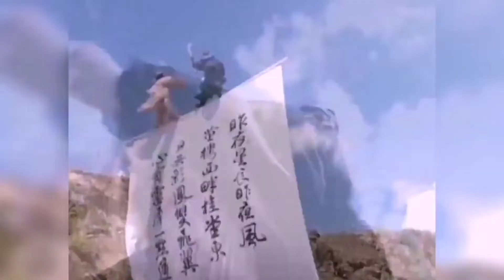武侠剧中“武学奇才”的六大高手战力排名，最强者为不哭死神